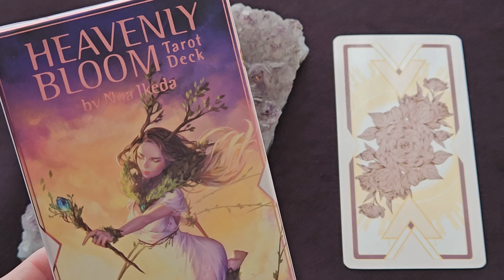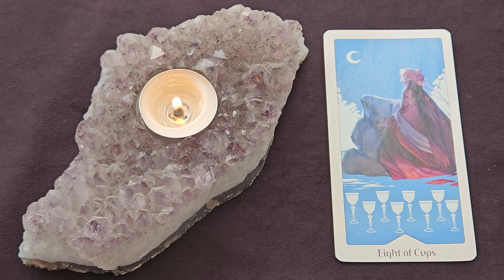Daily Tarot Reading ~ November 7, 2023 ~ Mystic Door Tarot ~ QUICK GLANCE!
The Heavenly Bloom Tarot Card Deck - Noa Ikeda